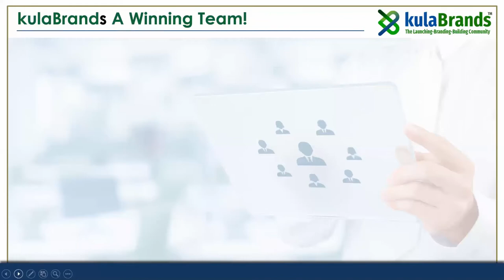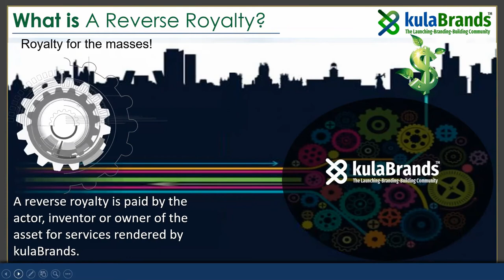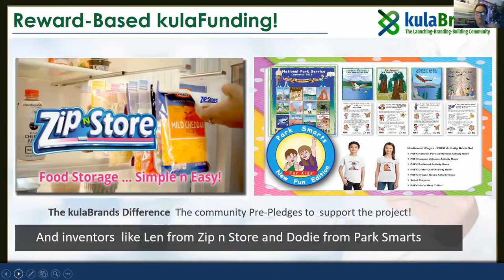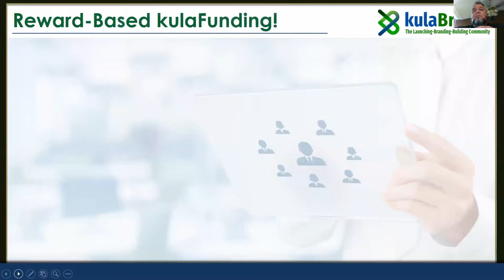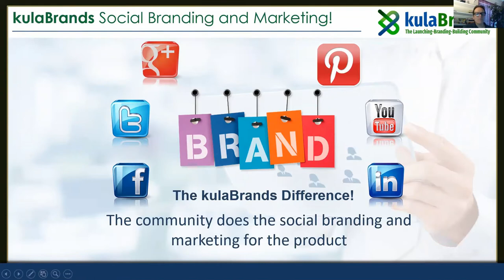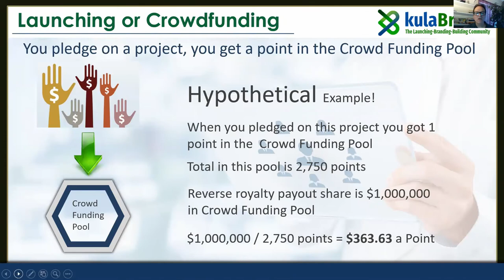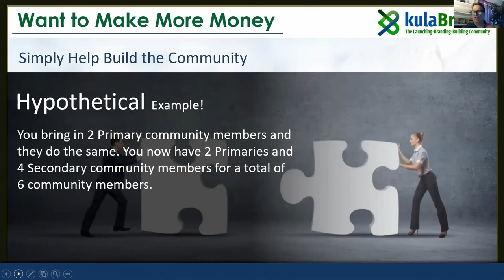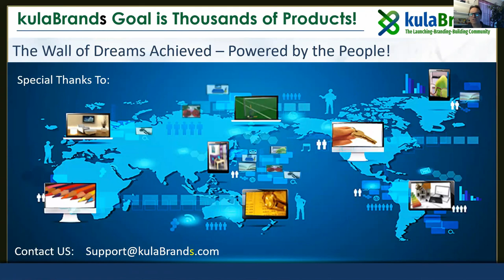kulaBrands Presentation - Full Webinar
How do kulaBrands members make money online?
How do kulaBrands members earn points?
What is the kulaBrands comp plan?

kulaBrands Founder and CEO, Peter Gantner, presents an overview of the kulaBrands Business Opportunity.